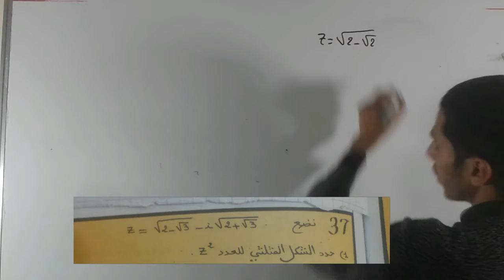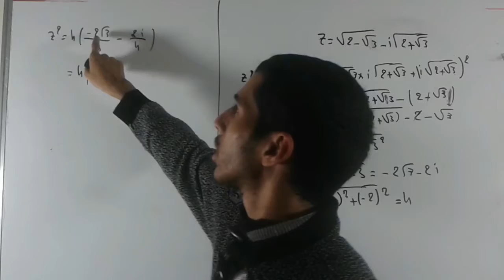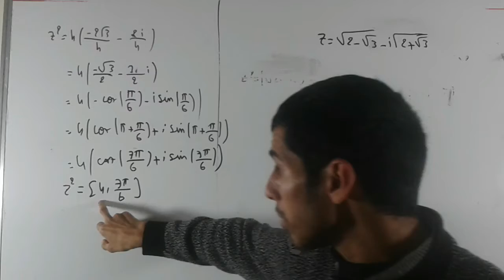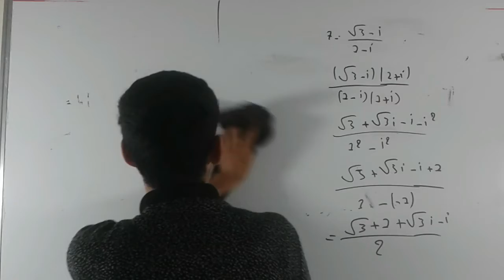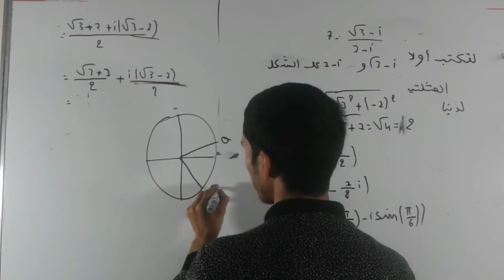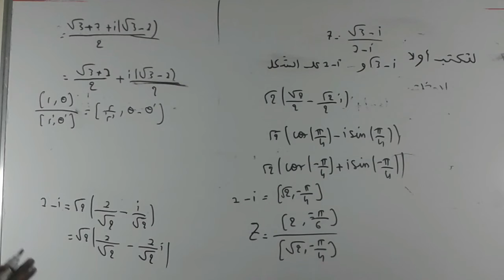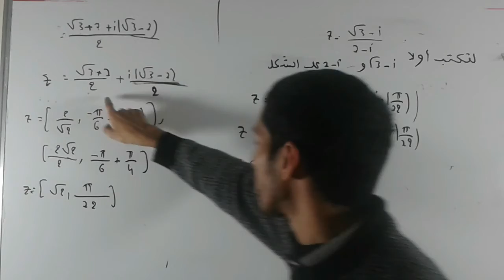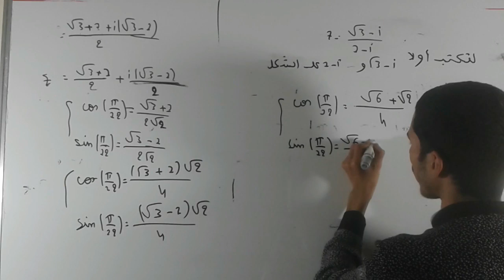الأعداد العقدية الجزء 28